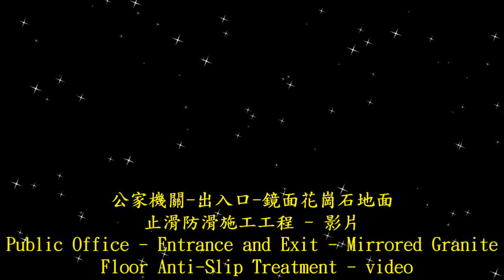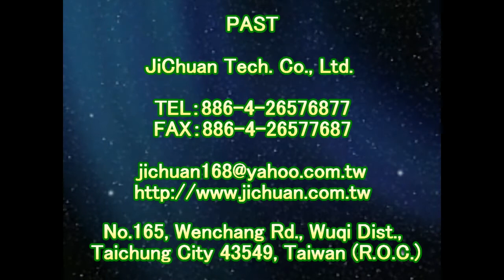1468 公家機關 出入口 鏡面花崗石地面止滑防滑施工工程